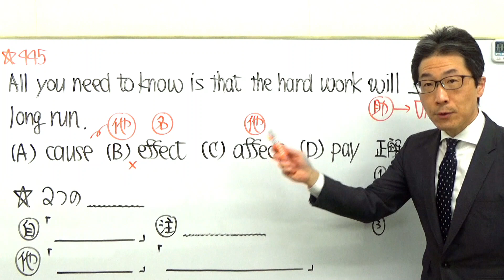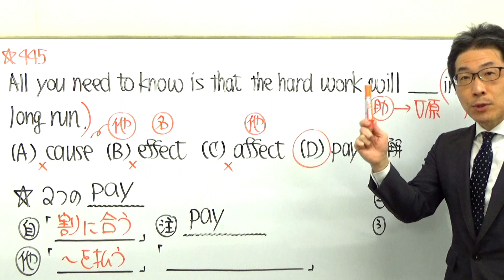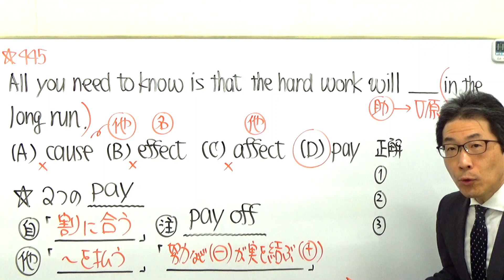TOEIC文法合宿445多義語の重要性は感じでいますか/SLC矢田